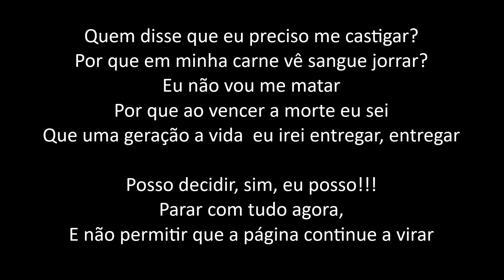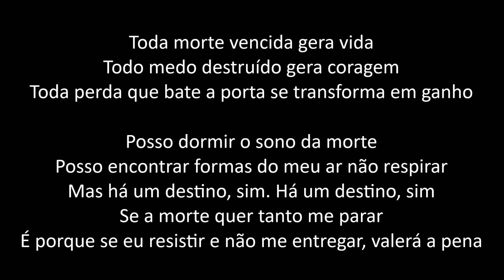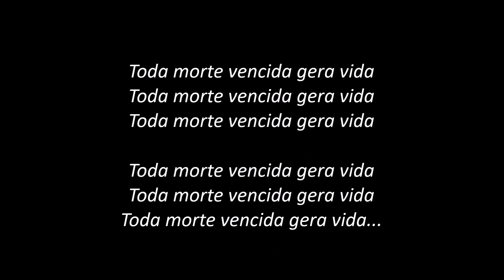Toda Morte Vencida Gera Vida - Fernanda Brum (PLAYBACK com LETRA)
INSTAGRAN
Som de Adoradores - Volume 14
Som de Adoradores - Volume 01
Elaine Martins - 20 Anos (Ao Vivo)
Julia Vitória - Musile Sessions
Som de Adoradores - Volume 14 [PLAYBACK com LETRA]